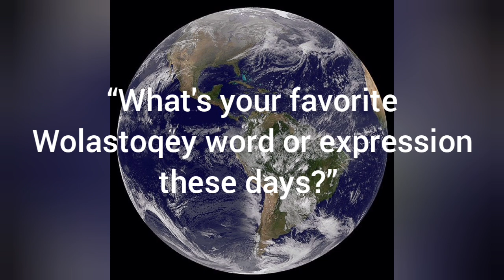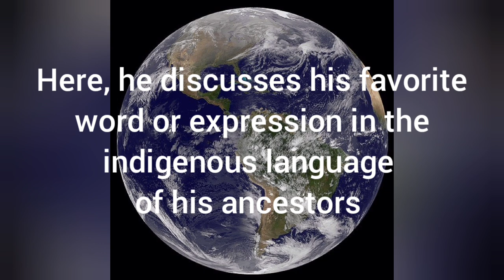Question for Mike Bern: “What's your favorite Wolastoqey word or expression these days?”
Mike Bern is an indigenous singer and songwriter from Tobique First Nation, New Brunswick, Canada.
True to the origins of Indie Folk Rock, Bern harmonizes Rock vocals with acoustic guitar melodies reminiscent of traditional folk music.
Here, he discusses his favorite word or expression in the indigenous language of his ancestors
before he spontaneously comes up with a melody for a potentially new song…
Interview conducted by Marco Rixecker
Radio Aula Mundi, October 2024
Breaker
Player FM